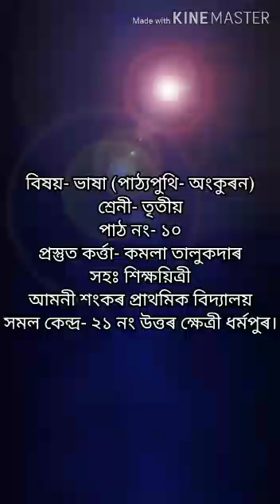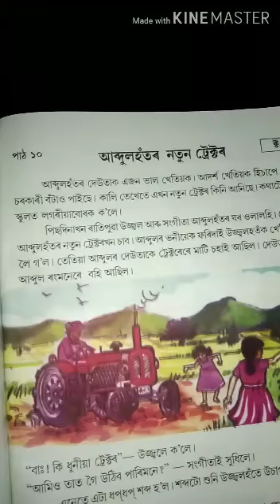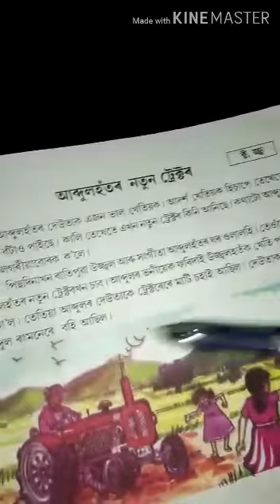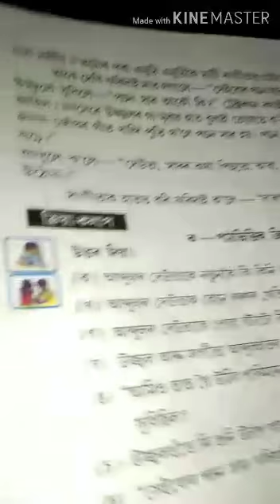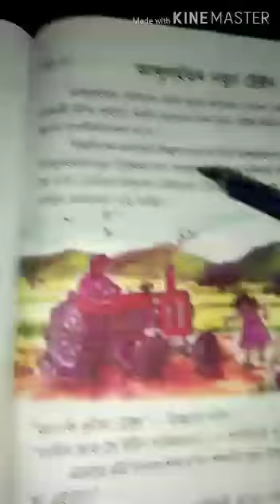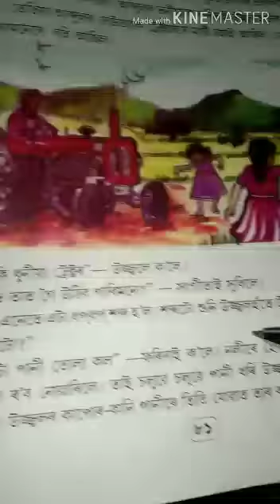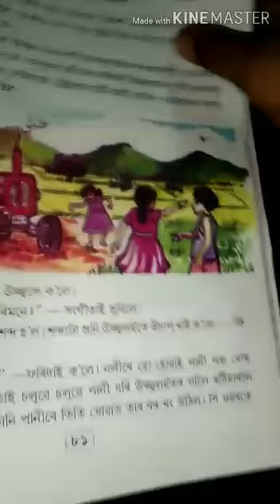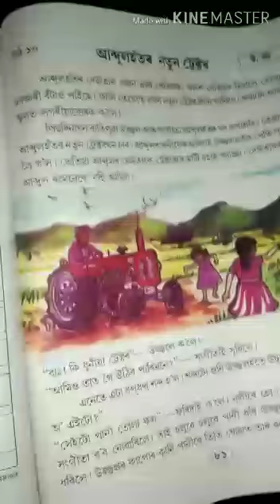শ্ৰেণী --তৃতীয় (অসমীয়া )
পাঠ --দহ (আব্দুলহতঁৰ নতুন টেক্টৰ ) ; প্ৰস্তুতকৰ্তা --কমলা তালুকদাৰ ;আমনি শংকৰ প্ৰাথমিক বিদ্যালয় |